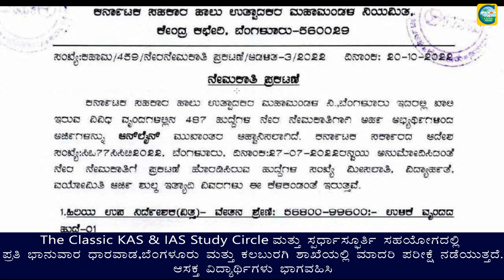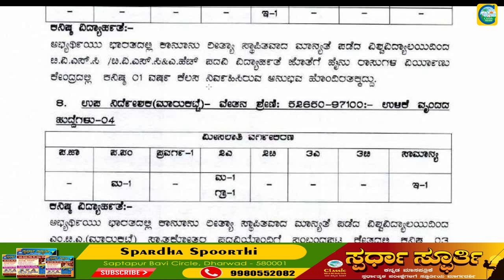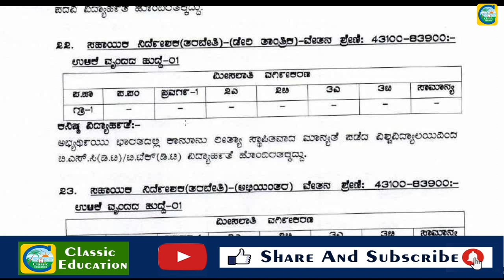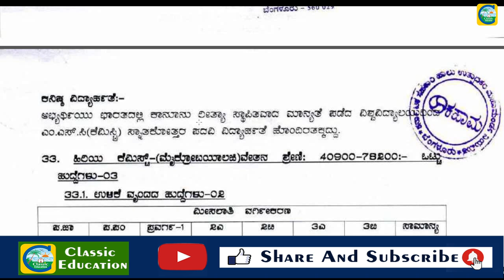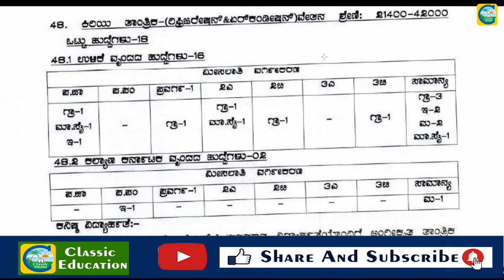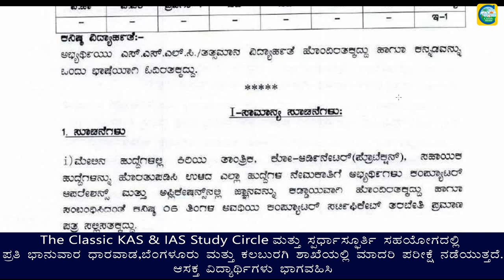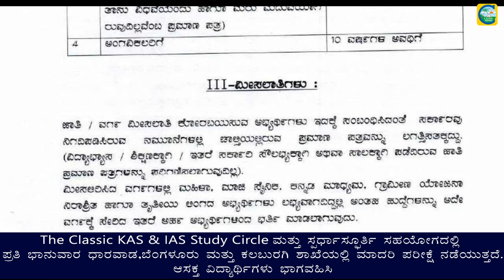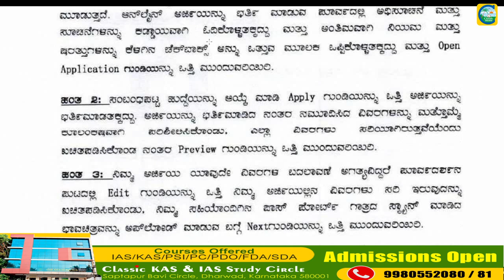KMFನಲ್ಲಿ ಬೃಹತ್ ನೇಮಕಾತಿ||ಉದ್ಯೋಗ ವಾರ್ತೆ||Classic Education